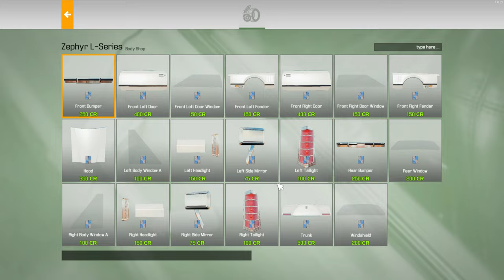Car Mechanic Simulator 2021 - 1979 Lincoln Continental Mark V - Restoration - 4K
Full restoration of "1979 Lincoln Continental Mark V" in CMS2021 (Car Mechanic Simulator 2021). This is just a time-lapse. Enjoy.